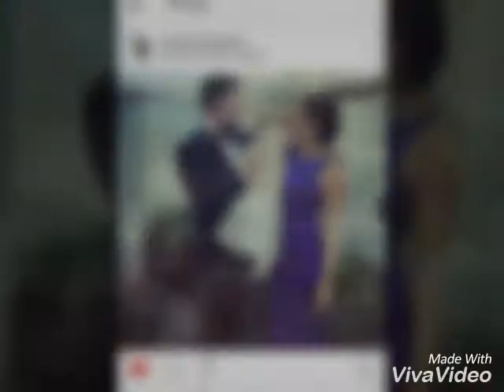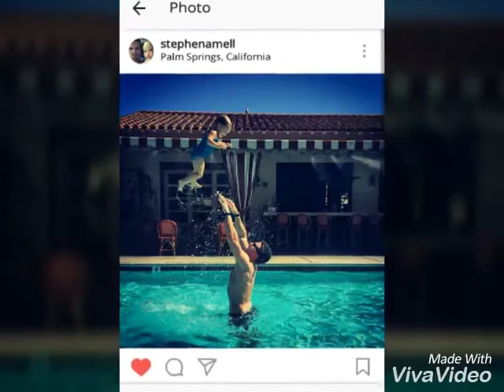Stephen Amell and Mavi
Stephen amell e mavi.
Stephen amell et mavi.

Made with vivavideo.